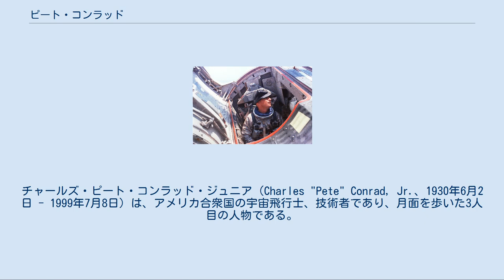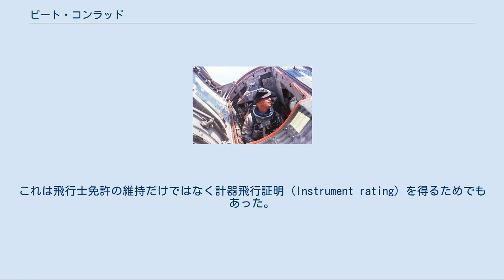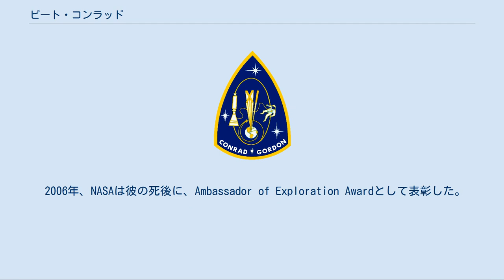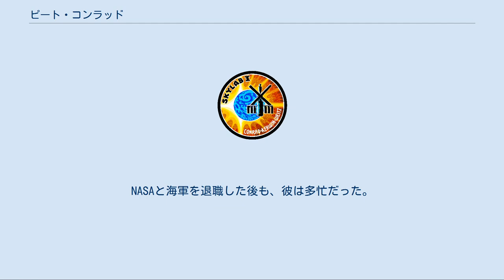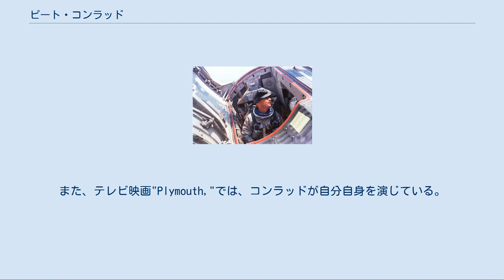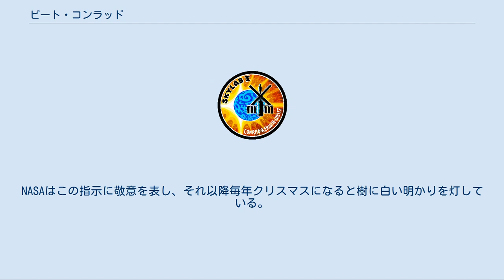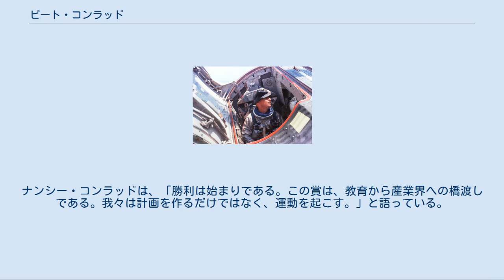ピート・コンラッド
チャールズ・ピート・コンラッド・ジュニア（Charles "Pete" Conrad, Jr.、1930年6月2日 - 1999年7月8日）は、アメリカ合衆国の宇宙飛行士、技術者であり、月面を歩いた3人目の人物である。
また彼は、月面で初めてダンスを踊った人物であると自称している。
ジェミニ5号、ジェミニ11号、アポロ12号、スカイラブ2号のミッションに参加した。
 ジェミニ5号は1965年8月21日に打ち上げられ、コンラッドは宇宙を訪れた10人目のアメリカ人、20人目の人間になった。
 ピート・コンラッドは1930年6月2日にペンシルベニア州フィラデルフィアで、チャールズ・コンラッド・シニアとフランシス・コンラッドの第三子、長男として生まれた。
銀行業と不動産業を営む裕福な家庭だった。
母親は初めての息子にピーターという名前を望んだが、父親は自分の名前を与えることを希望した。
2人の意思は固く、妥協として出生証明書の名前はチャールズ・コンラッド・ジュニアとしたが、母をはじめ皆は「ピーター」と呼んでいた。
彼が21歳の時には婚約者の父親が彼を「ピート」と呼び、コンラッドは自分でもその呼び名を用い始めた。
それ以来、彼はほぼあらゆる場面で「ピート・コンラッド」で通っている。
 世界恐慌によって資産の大部分を失ったコンラッド家は1942年にフィラデルフィアの邸宅を手放し、フランシスの兄エガートン・ヴィンソンに家賃の援助を受けながら小さなキャリッジ・ハウス（ガレージ兼用住宅）に居を移した。
また最終的に破産した父親は家を出ることになった。
 コンラッドは聡明で知的な少年であったが、次第に学業に苦しむようになった。
彼は当時あまり認識されていなかった障碍であるディスレクシアを抱えていたのである。
コンラッドは一家が代々通っていたペンシルベニア州ハヴァーフォードの私立校、ハヴァーフォード・スクールに進学したが、家計は芳しい状態ではなく、コンラッドは伯父のエガートンの支援を受けながら通学した。
しかしコンラッドの成績はディスレクシアによって伸び悩み、11年生の試験のほとんどに落第した後、放校となった。
 息子が知力で劣っていると信じなかったコンラッドの母は適切な学校を探し、ニューヨーク州ニューレバノンのダロー・スクールにコンラッドを通わせることとした。
ここでコンラッドは一定の順を追った学習システムを身につけ、ディスレクシアと上手く付き合う方法を見出した。
彼は11年生からやり直したものの極めて優秀な成績を修め、1949年の卒業後にはプリンストン大学への入学が認められた上アメリカ海軍の奨学金も得た。
 15歳の時からコンラッドは夏季にフィラデルフィアのパオリ飛行場で芝刈りや掃除などの雑用をし、報酬として飛行機に乗せてもらったり、操縦桿を握らせてもらったりしていた。
成長して飛行機やエンジンの機構等を学ぶと、簡単な修理やメンテナンスを任されるようになった。
16歳の時には飛行教官がスロットルの故障で緊急着陸したため、手を貸すために160kmもの距離を車で運転して行ったこともあった。
コンラッドはこの飛行機を独力で修理し、それ以降、教官はこの当時まだ高校卒業前の少年に対して飛行士免許のための正式な訓練を行うこととなった。
 コンラッドは大学時代も飛行機に乗り続けた。
これは飛行士免許の維持だけではなく計器飛行証明 (Instrument rating) を得るためでもあった。
彼は1953年に航空工学を修めてプリンストン大学を卒業し、アメリカ海軍に入隊した。
海軍飛行学校では優秀な成績を修めて艦載機パイロットとなり、“Squarewave“（矩形波）というコールサインで知られるようになった。
後に飛行教官およびパクス・リバー海軍航空基地のテストパイロットになった。
 コンラッドは後のマーキュリー・セブン、すなわちアメリカ航空宇宙局初の宇宙飛行士の選考に招かれた。
他の候補者と同様、コンラッドは数日間に及ぶニューメキシコ州のラブレース・クリニックでの医学的・心理学的検査を受けたが、これは彼には屈辱的で不必要と思われるものだった。
そして彼は他の被験者とは違って指示に反抗的に振る舞った。
精神科医によるロールシャッハ・テストではカードが性的な内容を意味するものだと述べてくだく...